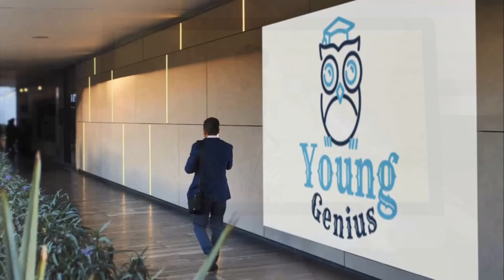Welcome to Young Genius Official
Welcome the the Young Genius official YouTube channel.  I really do hope that this will be the place for you to learn while having fun.

Intro Sound Credits